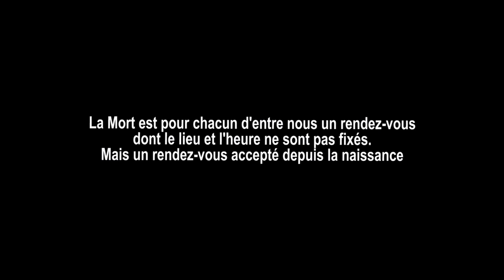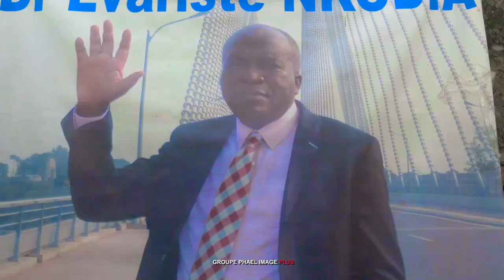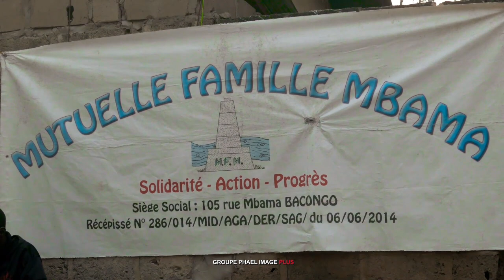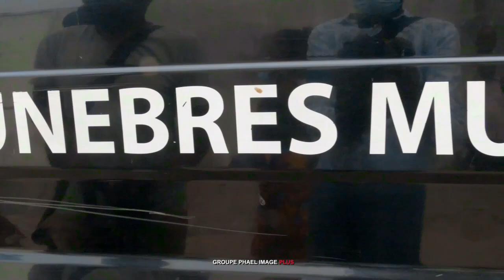BRAZZAVILLE LES OBSEQUES DE EVARISTE NKODIA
BRAZZAVILLE LES OBSEQUES DE EVARISTE NKODIA PAR LE GROUPE PHAEL IMAGE PLUS Tél 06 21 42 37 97